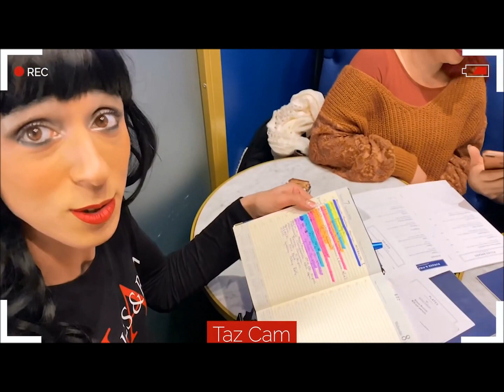The Clintess - What's In Your Bag?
Everyone wants to know what The Clintess has in her bag. Check out this first video during filming of her reality show "A Day With The Clintess", produced by MT Lifestyle & Travel Vlog.